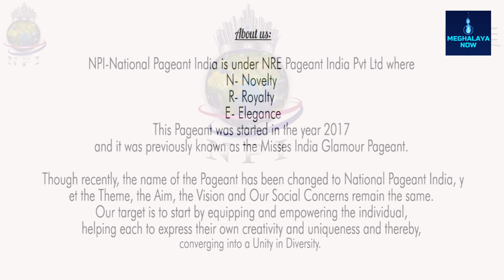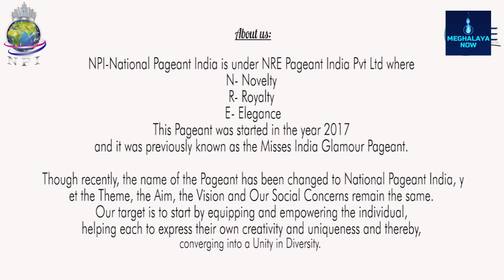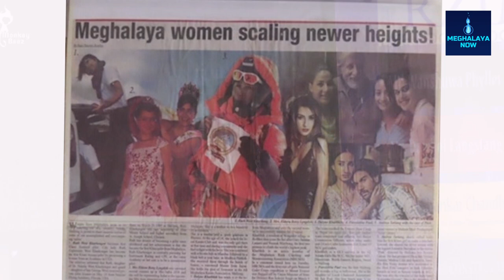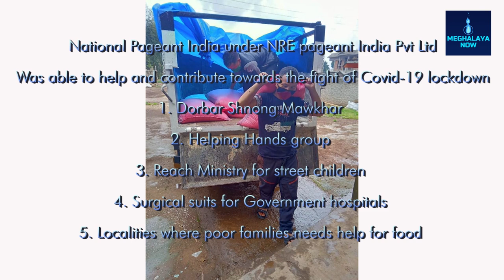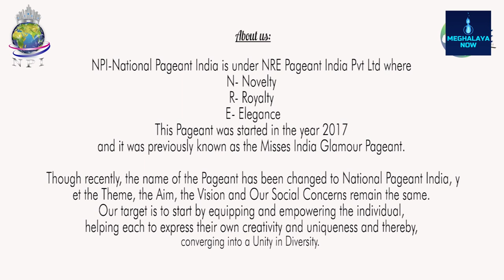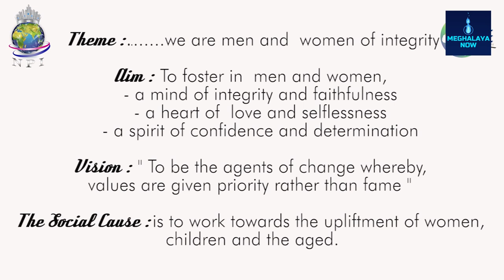The Story of Eldora Betsy Lyngdoh | Goodwill Ambassador of India| Meghalaya Now | GoodNews Series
Watch exclusive Christmas special story on Meghalaya Now. This is the story of Eldora Betsy Lyngdoh who is the National director of Pageant India.

Eldora Betsy Lyngdoh, national director of National Pageant India was conferred the World Class Excellence Japan award 2019 held at Fukuoka, Japan on October 14.
The award is given to different personalities from all over the world excelling in their own area of works and business. Eldora was conferred with the Ambassador of Goodwill of the year.
The pageant stressed on seeking 'Women of integrity' who would bring out their best qualities in uplifting their nation and lifting the flag of our country up high through their contribution to our Nation in the future, these women would be the true role models where fame is secondary and their values are the priority, who would seek to change the perspective of nation and brought a better future for women.